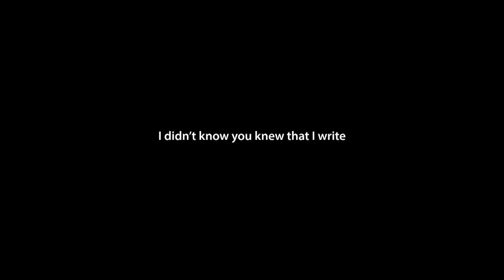You're Making Me Sad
You're Making Me Sad- Written in collaboration with Cleverbot
Created for my Moving Image assignment. I wanted to try something abit different for my first stab at making a film so I collaborated on a script with the online AI 'Cleverbot'. I set up the scenarios and it filled in all the blanks with some surprisingly brilliant material. Hope you enjoy it!